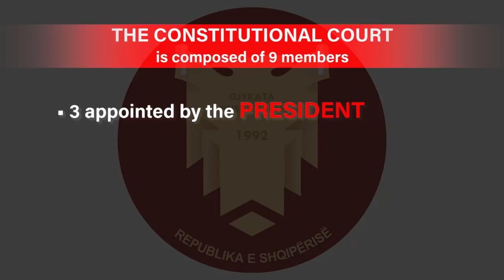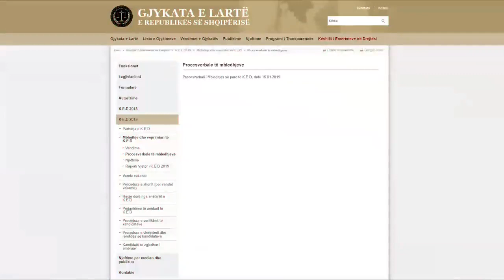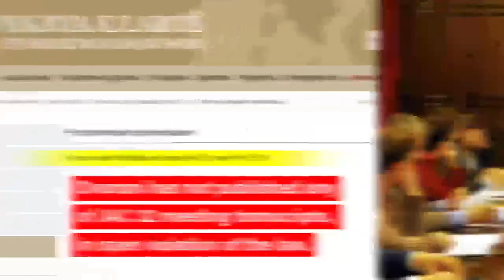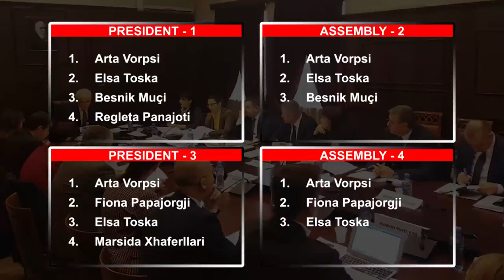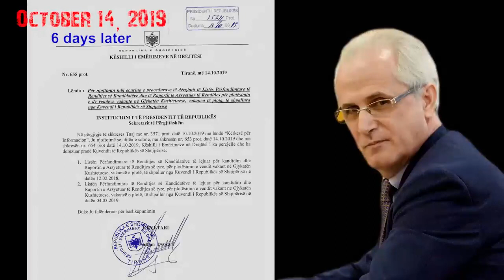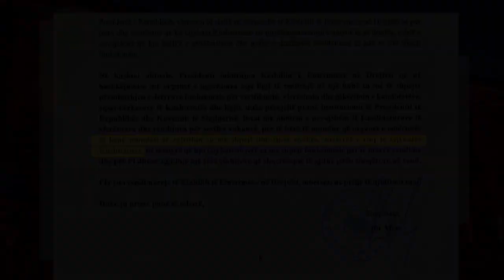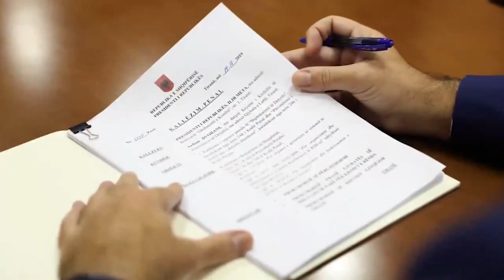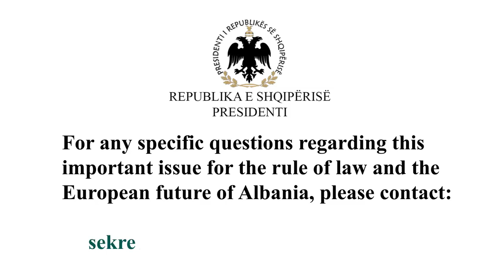SHKODRAWEB Media I Presidenti Meta publikon sportin në anglisht për Dvoranin